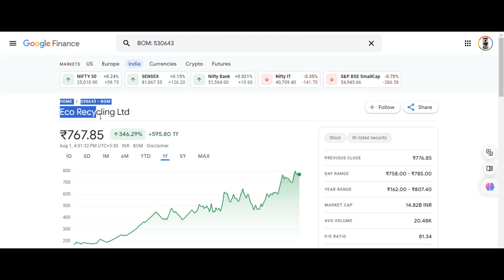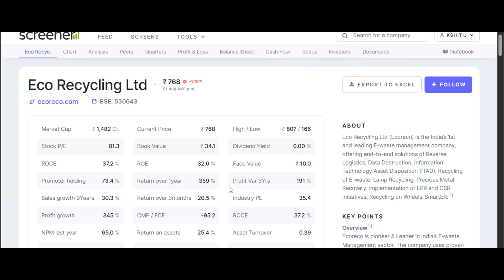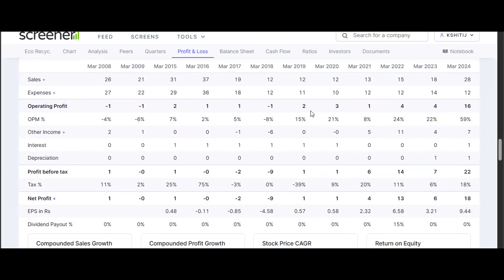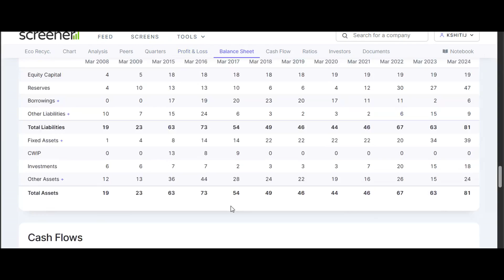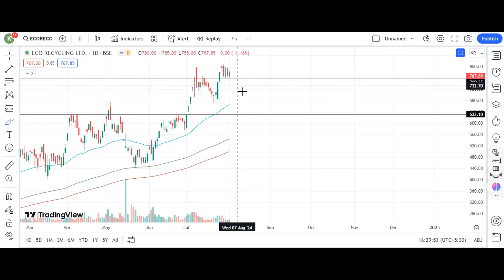ECO RECYCLING SHRAE LATEST NEWS | FUNDAMENTAL & TECHNICAL ANALYSIS | ECO RECYCLING A multibagger ?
Follow Me For More
NMDC LATEST NEWS,
NMDC FUNDAMENAL ANALYSIS,
NMDC TECHNICAL ANALYSIS
IS NMDC A GOOD BUY,
NMDC LATEST NEWS
NMDC NEXT TARGETS
NMDC TARGETS
NMDC RESULTS,
NMDC LISTING DATE,
NMDC DEMERGER.